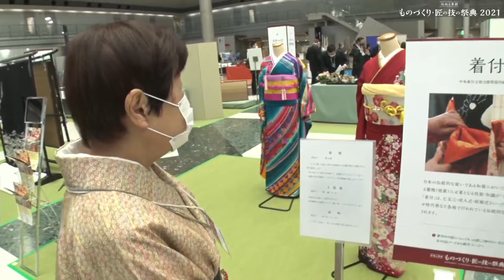ものづくり・匠の技の祭典2021 日本の女性の礼装